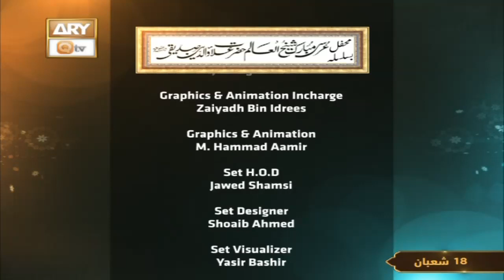Urs Peer Alauddin Siddiqui | Muhammad Raees Ahmed | 10th March 2023 | Part 9 | ARY Qtv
Urs Peer Alauddin Siddiqui | Host: Muhammad Raees Ahmed